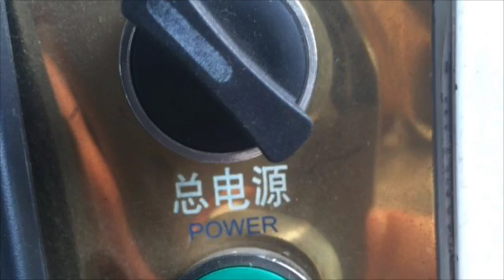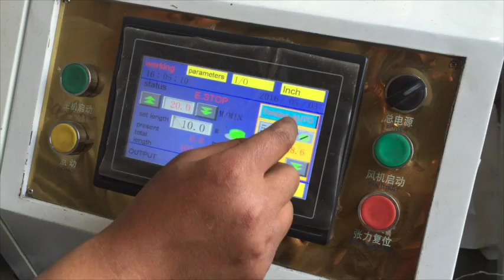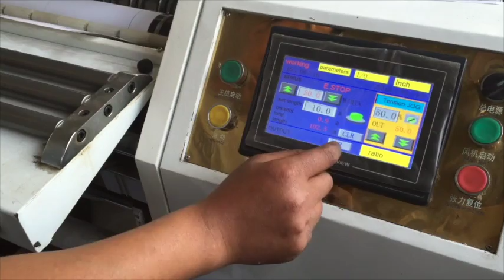thermal paper slitting machine operation